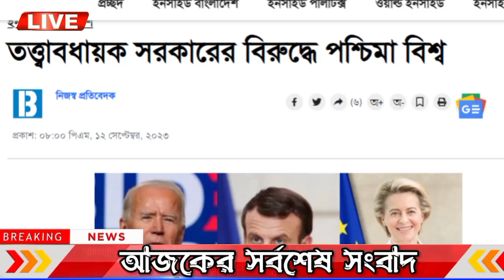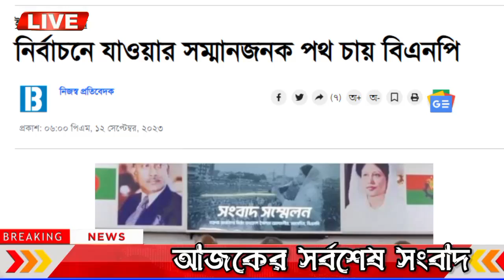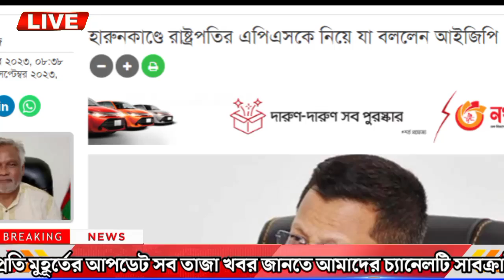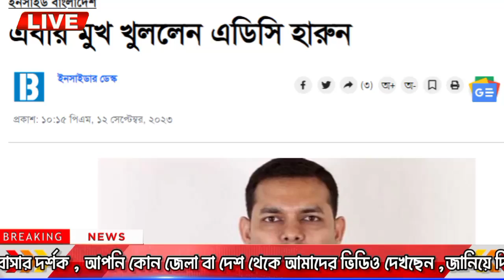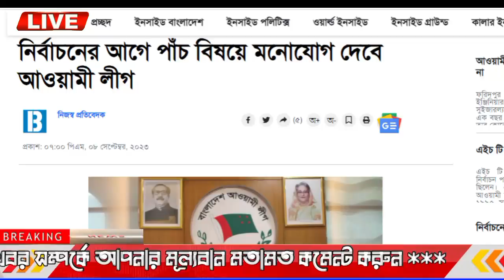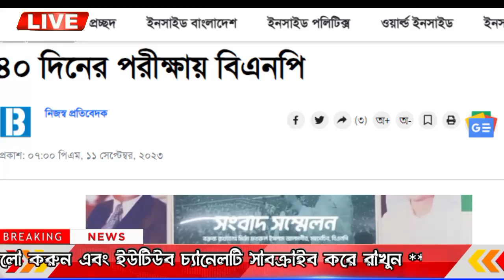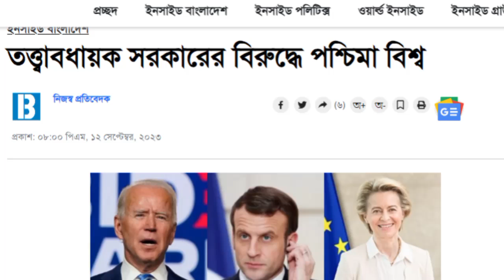এইমাত্র পাওয়া বাংলা খবর Bangla 22 September, 2023 | Bangladesh Latest News Today ajker taja khobor